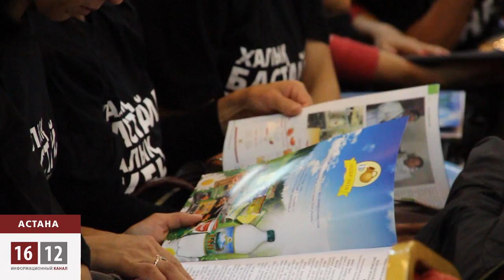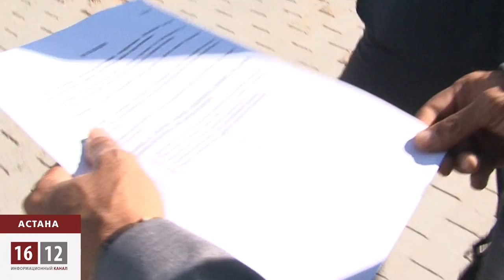Гражданская коалиция "Антигептил" требует закрытия российских военно-испытательных полигонов / 1612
Как сохранить экологию Казахстана, когда падают ПРОТОНЫ, а сотни тысяч гектаров занимают военно-испытательные полигоны. Представители гражданского движения «Антигептил» обсуждали сегодня на конференции в Астане: как повлиять на власть, чтобы она отказалась от добровольного загрязнения. Представители КАЗКОСМОСА в преддверии очередного запуска Протона успокаивали -- вреда от гептила нет.